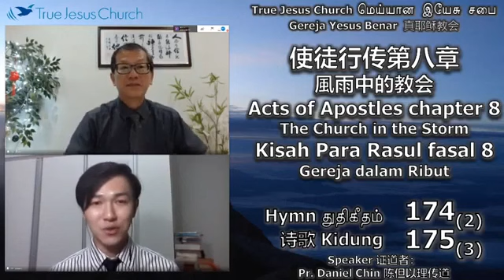从使徒行传看教会危机 (十八) Seeing the Crisis of the Church from the Acts of Apostle (18)